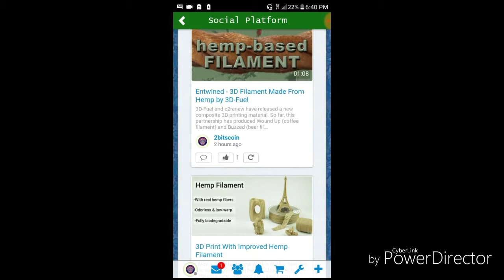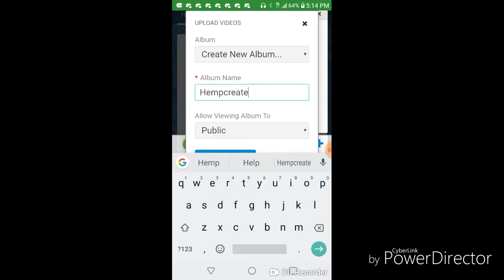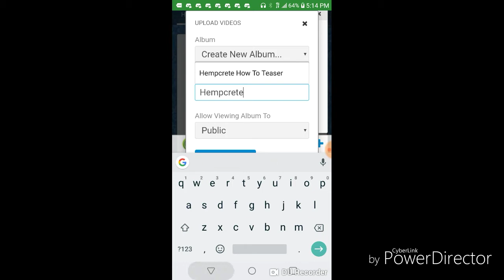Let My People Grow